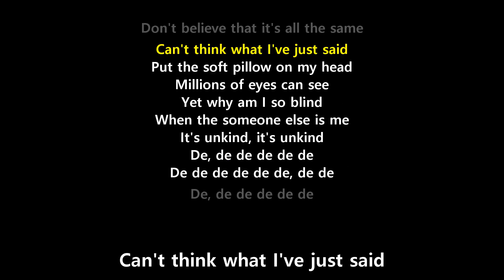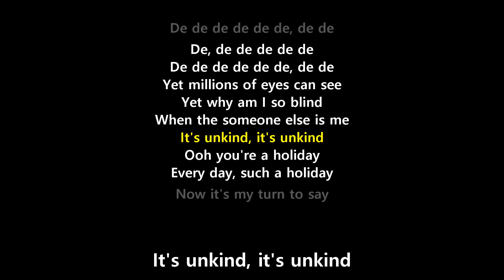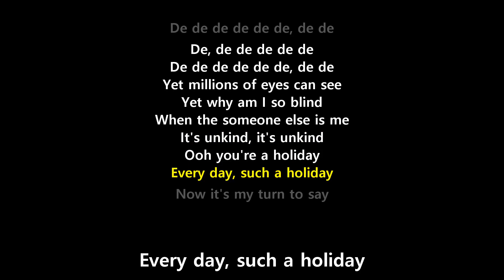Holiday (Lyrics) - Bee Gees